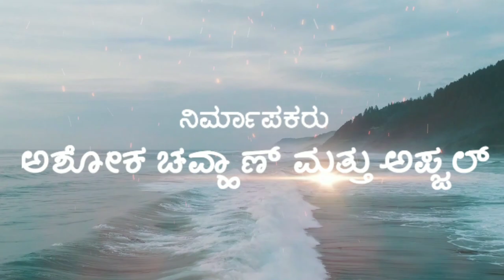ಸೇಡು ( sedu ) Kannada short film trailer | Raj Chavhan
Hello all our kannadigans pls watch our ಸೇಡು (sedu )  kannada short film trailer and Shere with your all friends tq and support me

soon our ಸೇಡು ( sedu ) short film movie coming soon 30 December

Directed by : Raj chavhan
Editing,acting , direction, scriptwriter ; Raj chavhan
Camera man : Yuvraj chavhan
producer : Ashok chavhan and Afzal

U can watch my Banjara short films here

take a break and watch our short films

my most and my favourite and best movie ma Banjara

a professional beggar Short film

my name is 420 short film

a great father of village part 2

tq jai karnataka 🙏